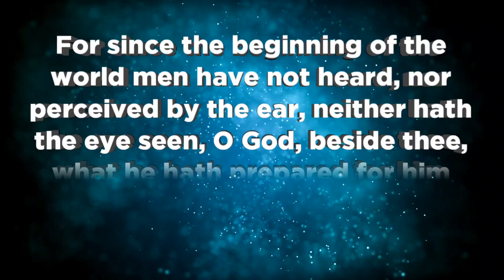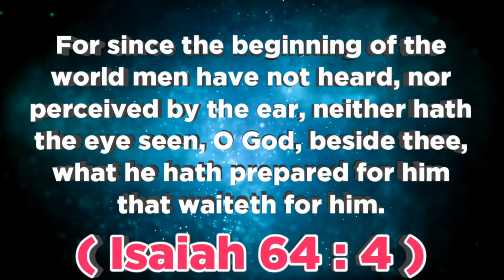இன்றைய வசனம் (23.02.24 ) - TodayBibleVerse indraiyavasanam todaybibleverseintamil @ON தமிழ்